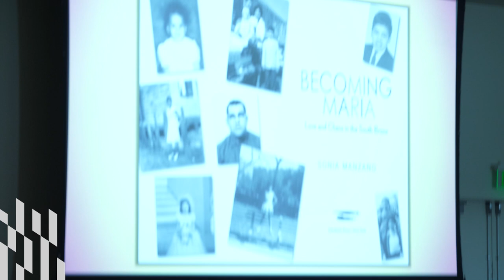Sonia Manzano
We were fortunate to talk with the accomplished and inspirational Sonia Manzano this past summer!